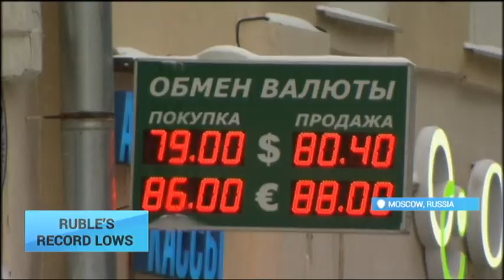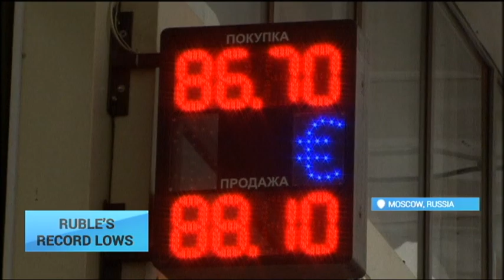Ruble's Record Lows: Oil price slump sinks Russian ruble to historic lows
Russia is cutting back on its programs as the ruble plummets to record lows this week. Moscow is even considering cutting its space program by nearly 30 percent in the next ten years. While across Russia many employees have not been paid salaries for months.

Staff flocked to the Sbarro pizza restaurant, holding flags and banners and calling on their employers to pay them.

Sergei, Sbarro restaurant employee:
"The salary has not been paid for a very long time, it is just catastrophic. They have not paid for July, they have paid for August and half (of the salary) in September. And since then they have not paid (us) a penny."

Dozens of people, unable to pay their bank fees and afraid to lose the roof over their head gathered in front of their banks.

Yelena, foreign currency mortgage holder:
"Now (we) are at the brink of court. I have two small children. This does not concern them in any way. The last dialogue I had with the bank was in
December 2015, when it was suggested to me to give up my apartment and go.. just wherever."

Russia's ruble extended losses on Wednesday to trade at 80 per dollar, as oil prices slid.

The previous all-time low was 80.10 rubles per dollar, reached in December 2014. This was at the beginning of Western sanctions imposed on Russia over its military intervention in eastern Ukraine.